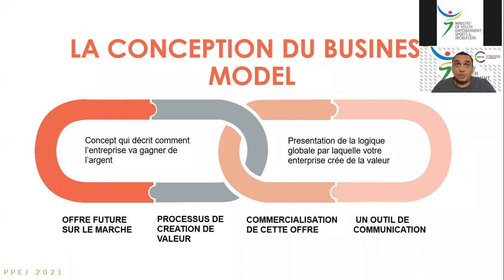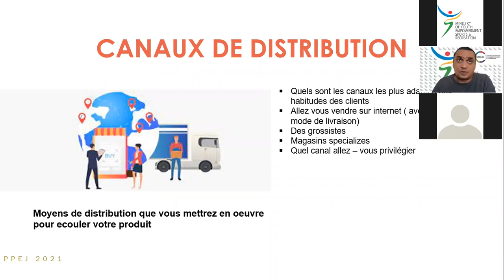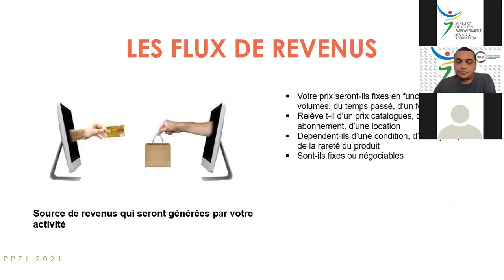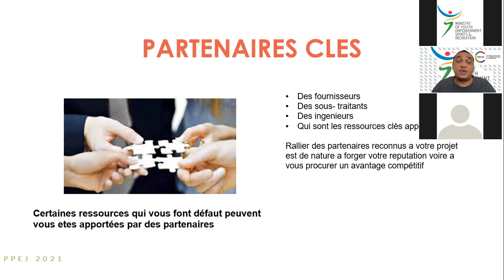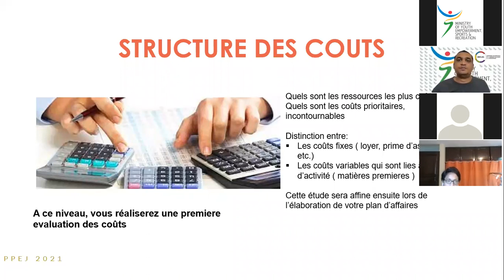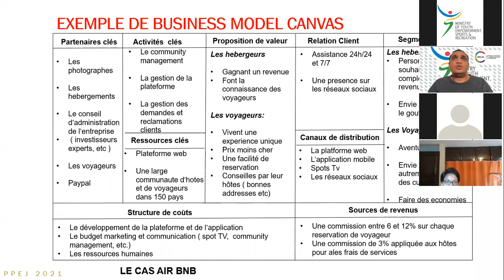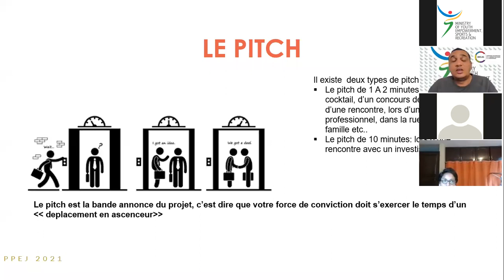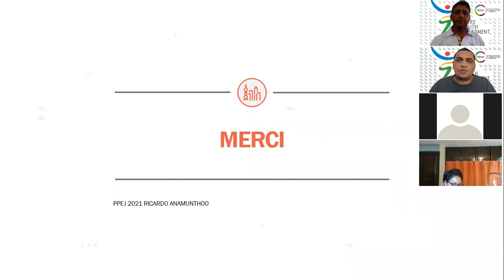PPEJ 2021 Session 6 Business Model